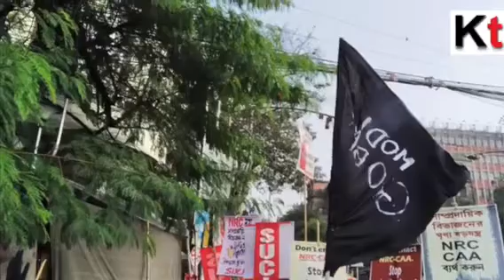Protest agitations across the city against PM Narendra Modi’s Kolkata visit on Friday